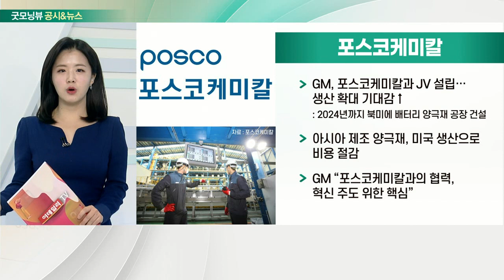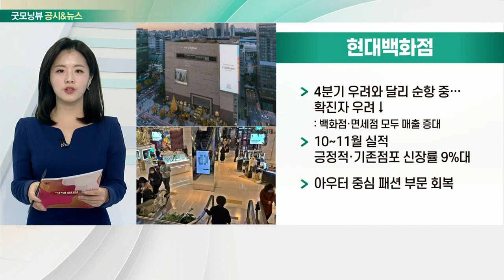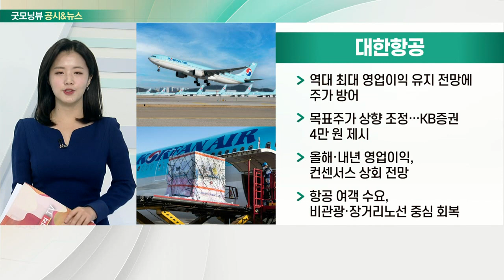포스코케미칼, 카카오게임즈, 현대백화점, 대한항공_공시&뉴스 (20211202)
- GM, 포스코케미칼과 JV 설립… 생산 확대 기대감↑
- 아시아 제조 양극재, 미국 생산으로 비용 절감
- GM “포스코케미칼과의 협력, 혁신 주도 위한 핵심”

- 내년 신작 출시로 이익 성장 기대
- 삼성證 "무섭게 부상하는 신흥 강자"
- ‘오딘’, 글로벌 진출 예정… 매출 장기화 가능성↑
- 라이온하트 인수로 연결 영업이익 증가 전망

- 4분기 우려와 달리 순항 중… 확진자 우려↓
- 10~11월 실적 긍정적·기존 점포 신장률 9%대
- 아우터 중심 패션 부문 회복

- 역대 최대 영업이익 유지 전망에 주가 방어
- 목표주가 상향 조정… KB증권 4만 원 제시
- 올해·내년 영업이익, 컨센서스 상회 전망
- 항공 여객 수요, 비관광·장거리노선 중심 회복